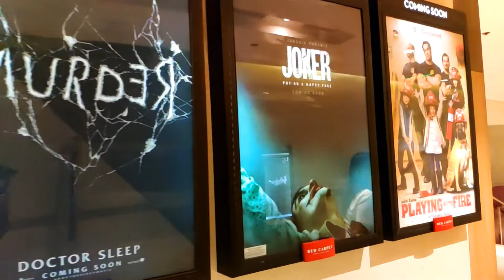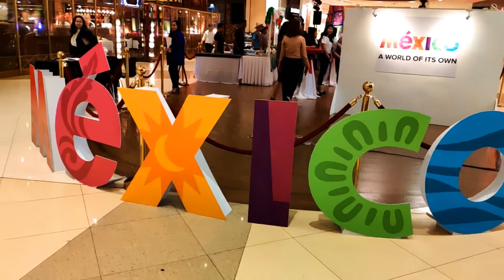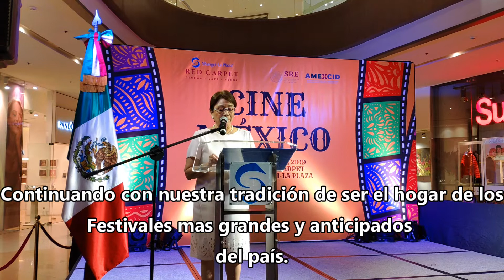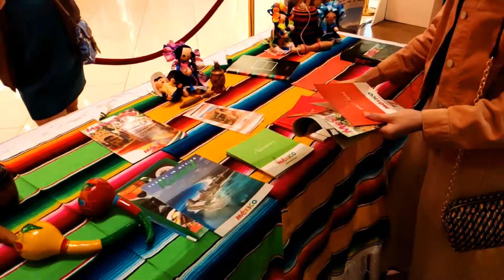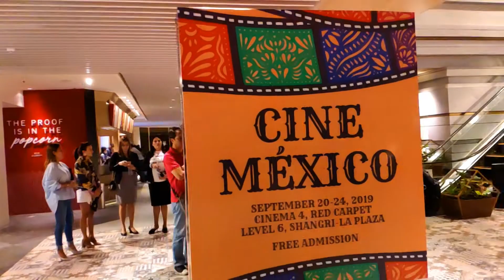Festival de Cine Mexicano | CINE MEXICO 2019 | Mexicano en Filipinas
Fuimos invitados a la inauguración del Festival de Cine Mexicano en Shangri-La Plaza, acompáñenme para ver que se hizo para continuar celebrando las Fiestas Patrias.